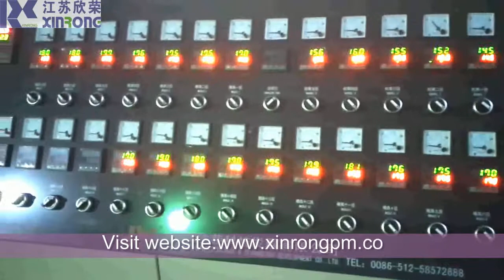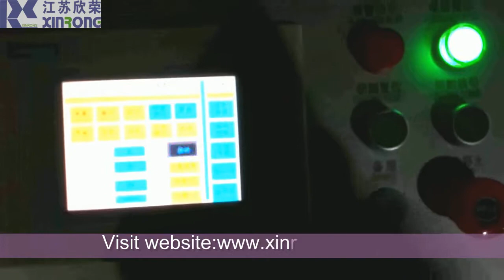WPC PVC Door Panel Extrusion Line - Xinrong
Here you can find better extrusion line for making PVC/WPC door panel, Xinrong has more than 22 years experience in this field,  you will get better solution here